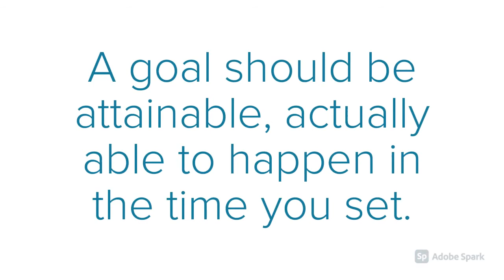SADD in 60 Goal Setting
SADD in 60 this week brings you Goal Setting, helping youth to build goals to plan for a safe and productive future.